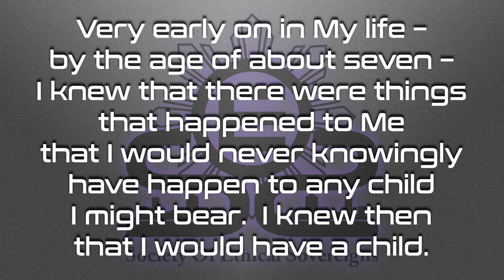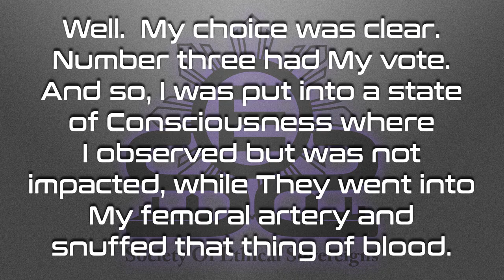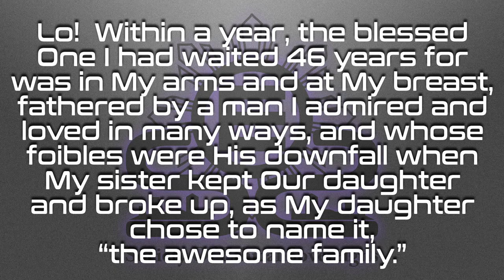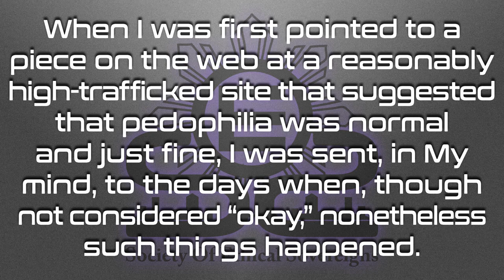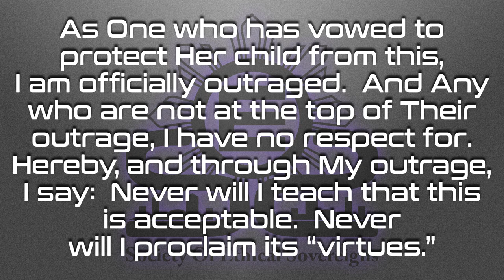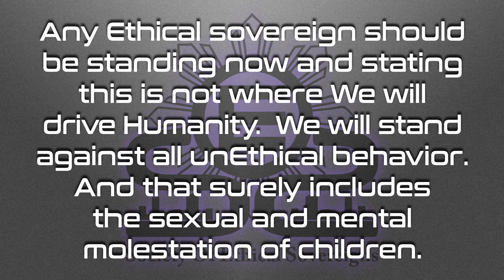Through the Eyes of a Child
Will We look through the eyes of the children who are being sexualized by the pedophiles amongst Us?

Love always.